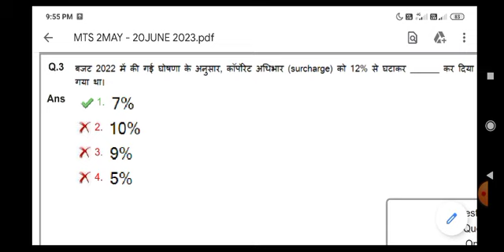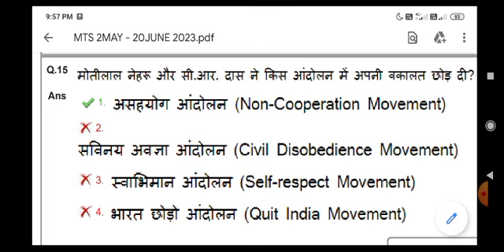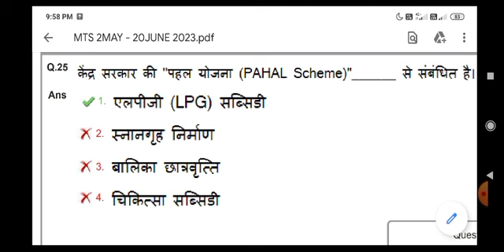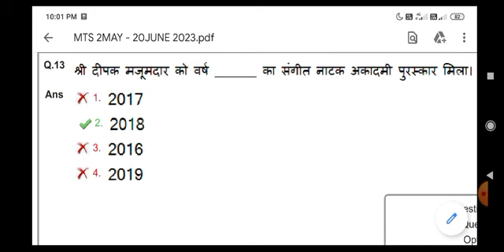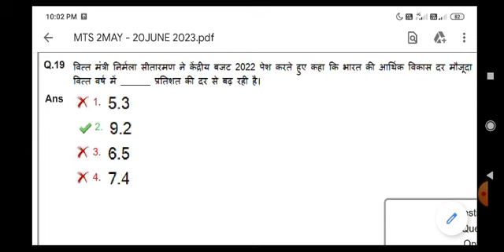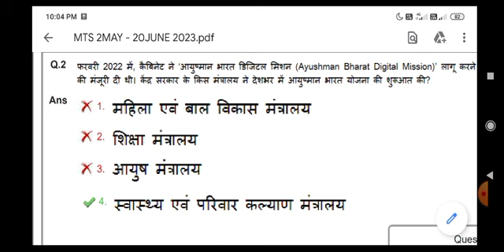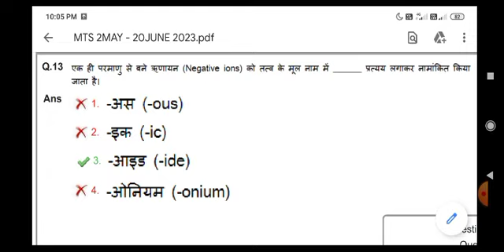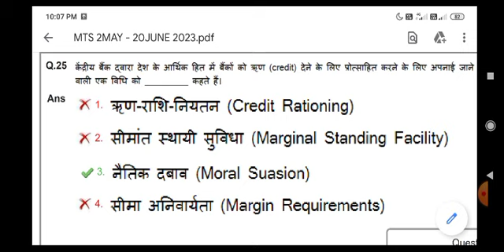SSC MTS | GK | 17 MAY 2023 ALL SHIFT | IMPORTANT FOR SSC CGL, CHSL, MTS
SSC MTS  2023 | GK | 17 MAY 2023 ALL SHIFT |

IMPORTANT FOR SSC CGL, CHSL, MTS, CPO STENO, JE, SELECTION POST, RRB ALP, RRB JE ‎